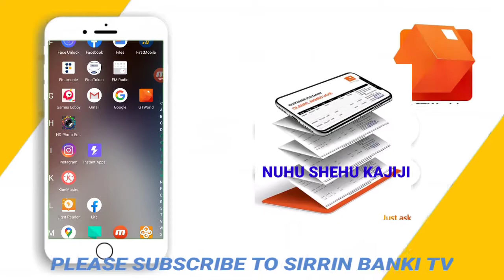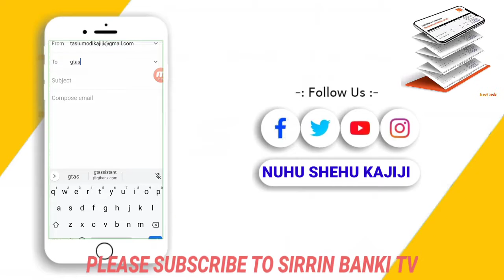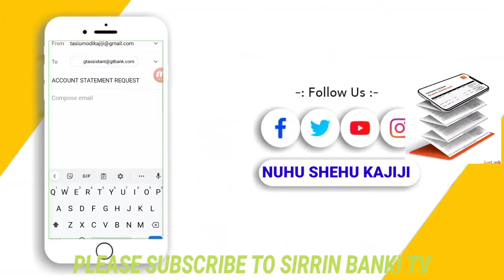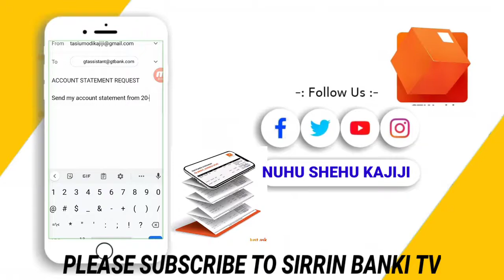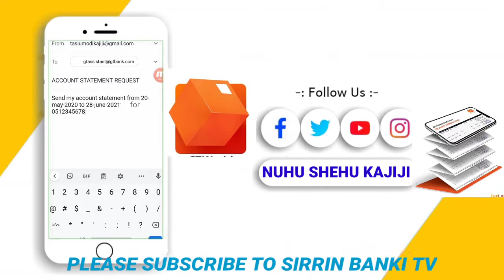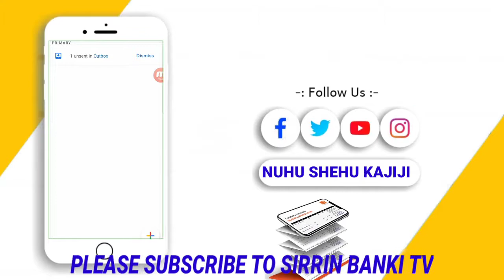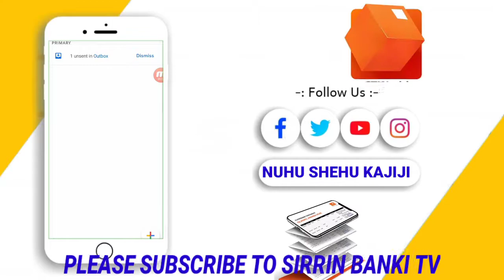yanda zakasamu Gt Account statement kyauta awayarka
wannan video yana koyardamu yadda zamu Samu gt bank account statement cikin sauki a kyauta batareda munzo bankiba